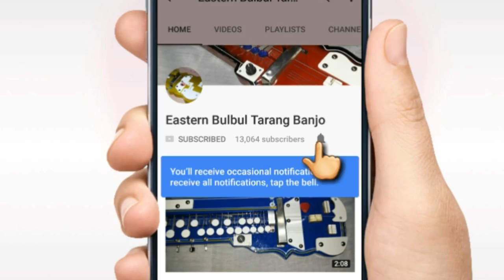Roke Na Ruke Naina (Arijit Singh) On Bulbul Tarang Banjo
I am Banjo Manufacturer From Ranchi, Jharkhand
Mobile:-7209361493